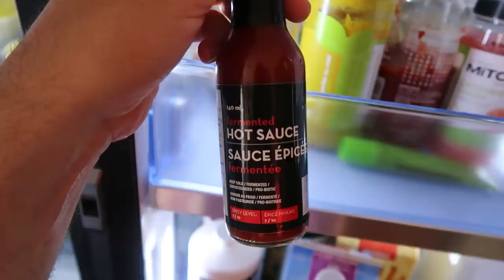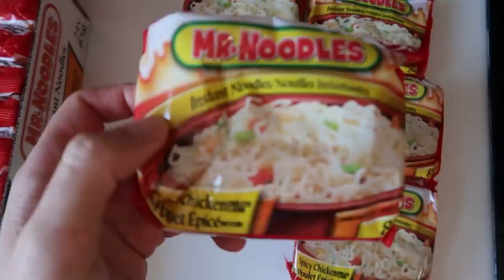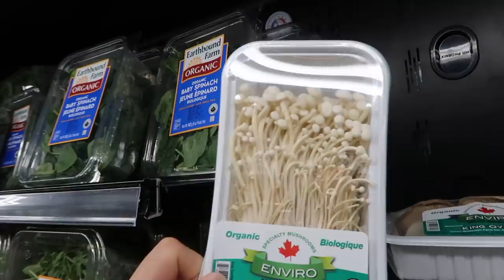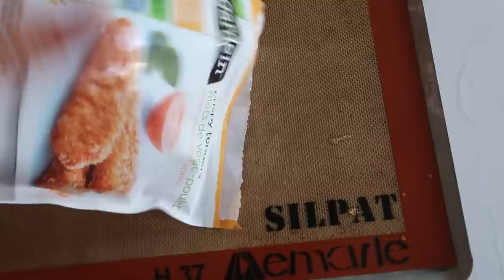Je mange comme des MUKBANGERS pendant 24H (Partie 2) - HUBY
Aujourd'hui je mange encore comme des Mukbangers pendant 24H. Je fais des recettes de Mukbangers pour tester si les recettes sont bonnes et faciles à faire à la maison. Pour le petit-déjeuner je teste une mixture de lait avec des Maltesers. Pour midi je mange des Nouilles Rouge Cheetos avec beaucoup de fromage. Pour le Snack je teste une recette coréenne, des champignons Enoki avec une sauce très épicée et pour le diner, je teste une recette xxl Fettuccini avec une sauce Alfredo, du parmesan, des champignons, de l'ail et des chicken wings vegan, un délice. Plein de recettes super faciles et rapides à faire à la maison.

Lâche un grospoucedelike et partage la vidéo avec les gens que tu aimes ou qui aiment le MUGBANK.

Si tu lis jusqu'ici, mets ton repas préféré dans les commentaires !